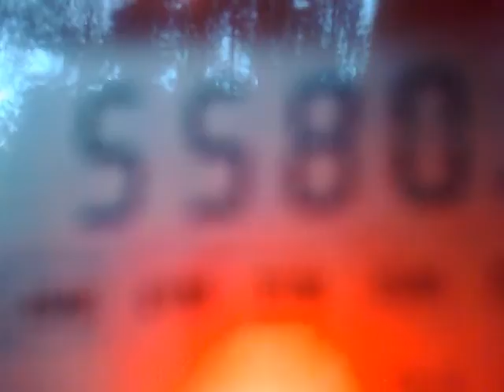030720125260_5580_Radio San Jose_Bolivia_San Jose de Chiquitos_250 W_red.mp4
5580 kHz, 01:15 UTC - Radio San Jose, Bolivia, San Jose de Chiquitos.
Station power - 250 W.
Distance from me (Moscow region)- 12177 km.
Degen 1103, whip antenna.